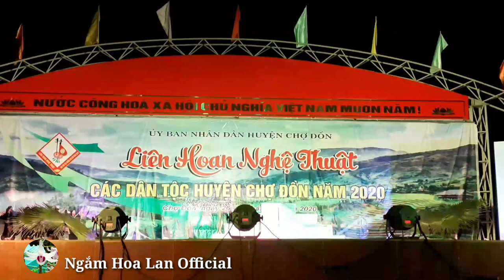Liên Hoan Nghệ Thuật các dân tộc huyện Chợ Đồn năm 2020, phần 1